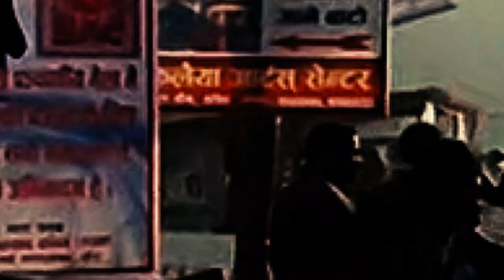Gadhimai Temple ||THE WORLD’S LARGEST ANIMAL SACRIFICING FETE | NEPAL vlog Sharad Pandey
Gadhimai festival is a sacrificial ceremony that is held every 5 years at the Gadhimai Temple of Bariyarpur, in Bara District, about 100 miles (160 km) south of the capital Kathmandu, and about 4.35 miles (7.00 km) east of headquarter of Bara district kalaiya city, in the southern Nepal, near the Indo-Nepal border adjacent to Bihar. It is primarily celebrated by the Madheshi and Bihari people. The event involves the large-scale sacrificial slaughter of animals including water buffaloes, pigs, goats, chickens, and pigeons – with the goal of pleasing Gadhimai, the goddess of power. People also offer coconuts, sweets, red colour clothes, etc.
It is estimated that 50,000 animals were sacrificed during the Gadhimai festival of 2009. In 2015, it was erroneously reported that Nepal's temple trust planned to cancel all future animal sacrifice at the festival.
About 5 million people participate in the festival. Participants believe that animal sacrifices to the Hindu goddess Gadhimai will end evil and bring prosperity.
A month before the ritual in 2009, the Madheshi politicians realized there would be a "severe shortage" of goats for the ritual sacrifice, as well as for the consumption of goat meat during the festival. They began a radio campaign urging farmers to sell their animals.
The festival starts in the first week of November  and ended in the first week of December (up to makar sankranti), the fair has a custom of animal sacrifice that occurred on November 24 and 25 in the year 2009, with the temple's head priest performing ritual sacrifice called panchabali, which includes the sacrifice of white mice, pigeons, roosters, pig, and a goat. More than 20,000 buffaloes were sacrificed on the first day. It is estimated that 250,000 animals were sacrificed during the Gadhimai festival of 2009. The ritual killings were performed by more than 200 men in a concrete slaughterhouse near the temple.
Status: Discontinued.
Genre: Festivals
Frequency: every 5 years
Venue: Bariyarpur
Location: Bara District
Previous event: 2014
Next event: 2019 (nov/dec)
Attendance: 5 million people
Area: 3-5 km radius around the Gadhimai Temple
Activity: Religious Activity

Source : Cinema Crew Nepal